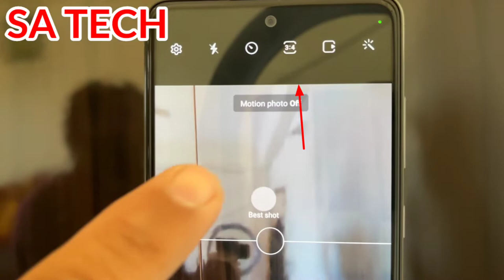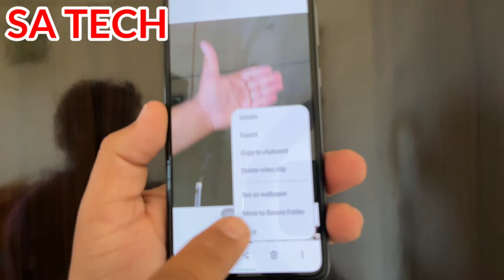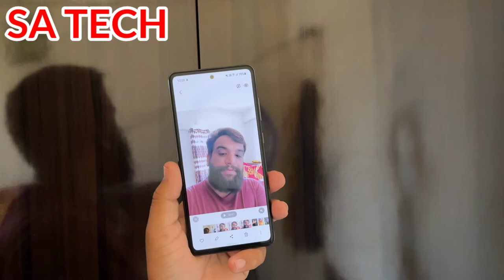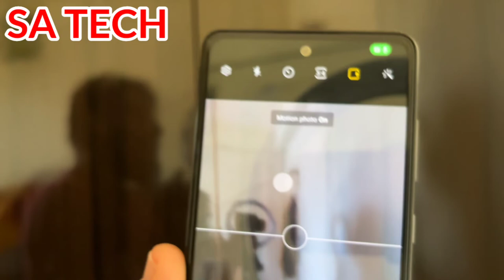How To Enable Motion Photo on Samsung Galaxy A52s,How To Take Motion Photo on Samsung Galaxy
In this Video I Describe About How To Take Motion Photo on Samsung Galaxy